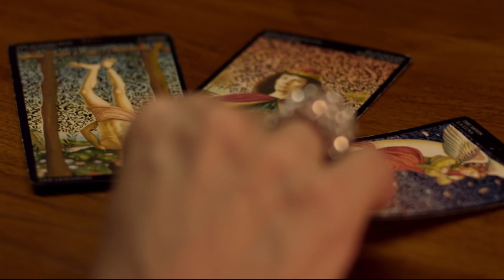Intermediae Matadero / Mirador Arganzuela - El Nuevo Candilejas Primavera de 2019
El Nuevo Candilejas es una variada selección de doce documentales y ficciones que nos permitirán descubrir las otras miradas de nuestra cinematografía.

La gran protagonista del ciclo será la propia ciudad de Madrid, localización de los rodajes de la mayoría de las películas programadas. Así, tendremos la oportunidad de recorrer en la pantalla las intrincadas calles del centro de Madrid (La señora Brackets, la niñera, el nieto bastardo y Emma Suárez), la castiza pradera de San Isidro (Oscuro y Lucientes), el periférico barrio de la Fortuna (Ternura y la tercera persona), los escarpados picos de la sierra madrileña (Las verdes praderas) o los espacios que normalmente escapan a la vista de los ciudadanos (Edificio España).

En el apartado documental contaremos con algunas de las producciones más destacadas de reciente estreno: Ainhoa: Yo no soy esa, Mudar la piel, Malpartida Fluxus Village y El amor y la muerte.

Los clásicos también tendrán cabida dentro de nuestra programación y esta temporada revisitaremos obras inmortales, como la corrosiva visión de la Navidad de Plácido (1961), del maestro Luis García Berlanga, o la amarga comedia Las verdes praderas (1979), de José Luis Garci, en la que se profetiza el desencanto que engullirá a la incipiente clase media española.

La programación se completa con un par de sesiones especiales dedicadas al cineasta experimental granadino José Val del Omar y a una selección de cortometrajes feministas militantes de décadas anteriores, comisariada por Elena Oroz.

Cada sesión irá acompañada de un coloquio posterior con el director o directora de la película y con especialistas en la materia, con los que descubriremos la riqueza de nuestro patrimonio cinematográfico, más allá de las modas dominantes y los clichés establecidos.

Programación: Víctor Berlin.